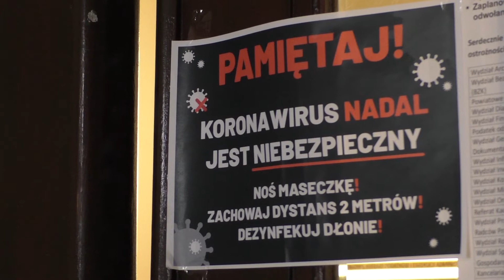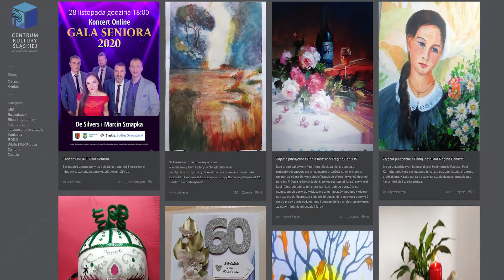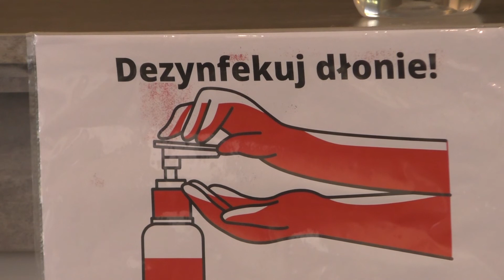Pandemia w kulturze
Biblioteki - zamknięte, muzea - zamknięte, domy kultury - zamknięte... Postanowiliśmy sprawdzić, jak z lockdownem radzi sobie świętochłowicka kultura. Wbrew pozorom tutejsze placówki mają wiele pomysłów na działania w tych specyficznych okolicznościach!